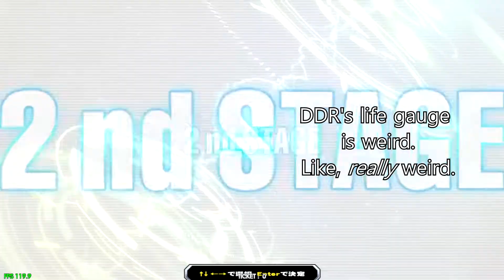DDR Life Gauge is Weird (how to CHEAT lv.18 clears)